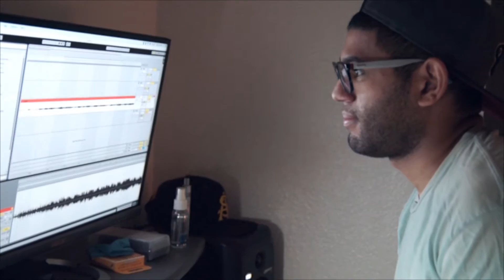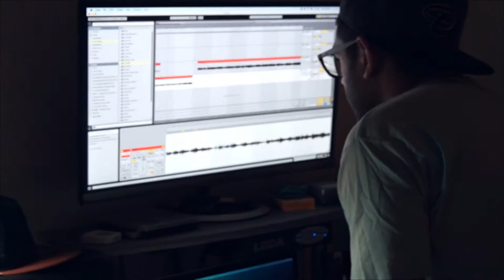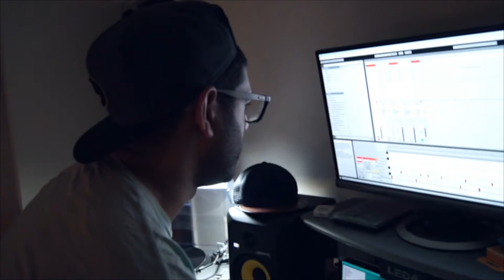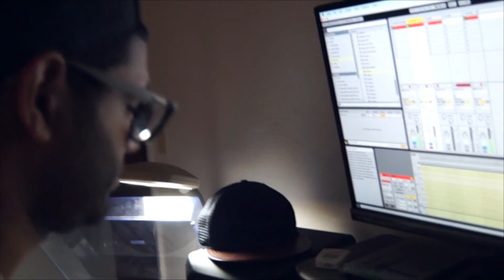Building the Beat w/Tru Labeouf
I go to the studio to interview Tru Labeouf as he creates another fire beat.